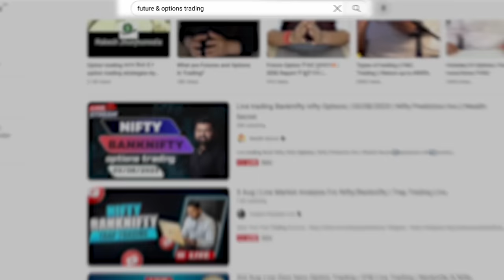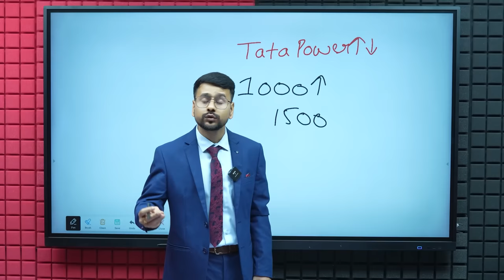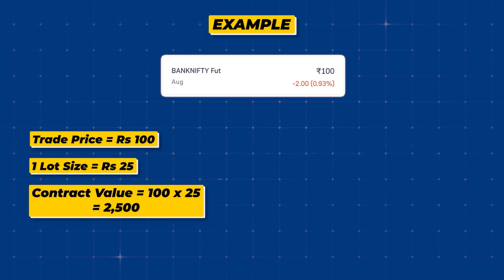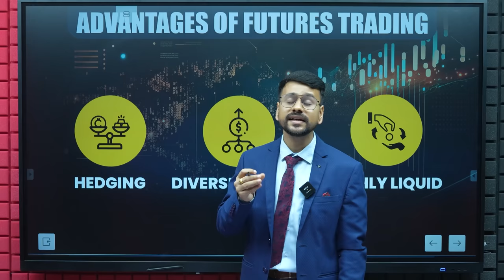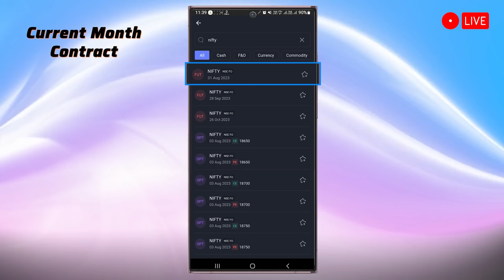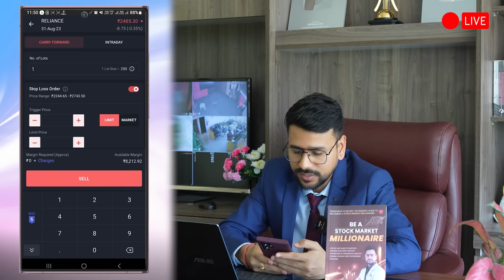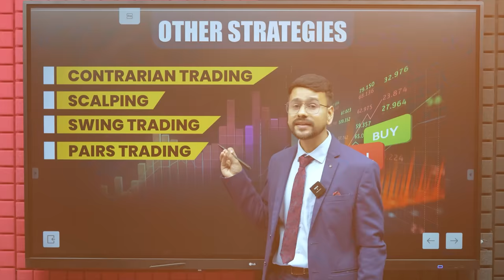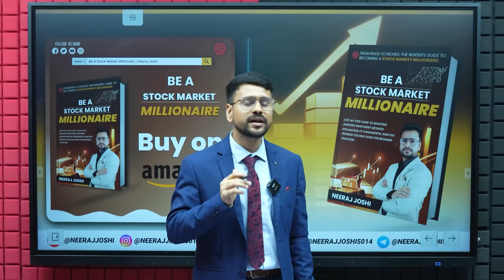Futures Trading for Beginners | Futures and Options Explained in Share Market | F&O Trading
Upstox Demat Account ✅
Important Videos 📹:
Follow me on :
About Me-
Topic Covered :
Futures Trading for beginners,
Futures and Options explained,
Futures Trading Strategies
futures and Options trading for beginners
Futures Trading Live
options trading for beginners
Advantages of Futures Trading